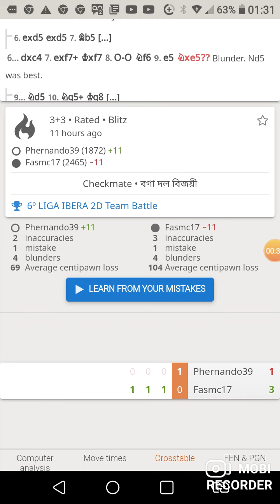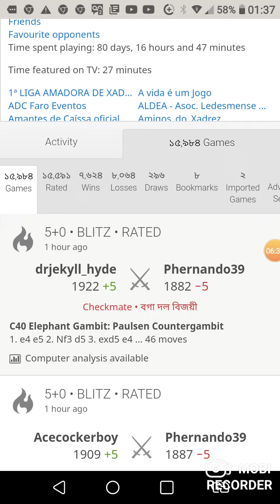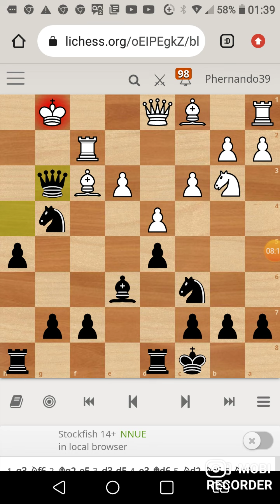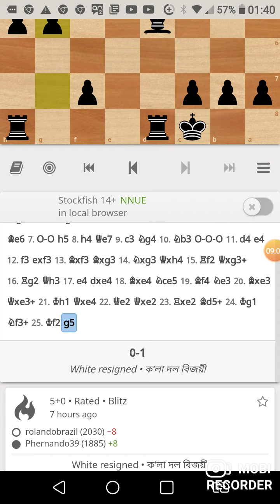Ataque Mc Donnel derruba jogador de 2400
xadrez gambito chess Tambem conhecido como ataque Grand Prix essa abertuea é capaz de causar fortes dorws de cabeça ao adversario Bom dia pessoal acompanhe comigo essas duas partidas em que consegui derrubar com belos taticos jogadores com alta pontuaçao de rating . Vou deixar pra voces o elometer site muito bom pra treinar taticas. Chesstempo e apronus tamvem sao bons